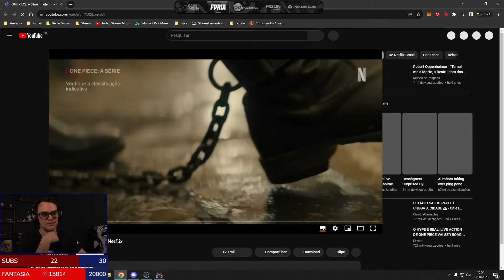NOVO WIPE - Escape From Tarkov #2